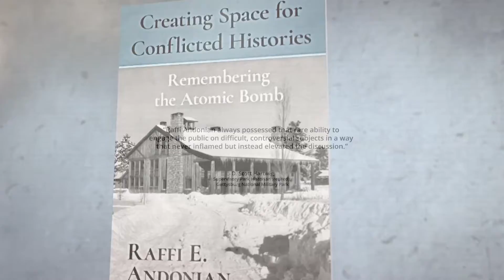Raffi Andonian Local TV Reel 2021